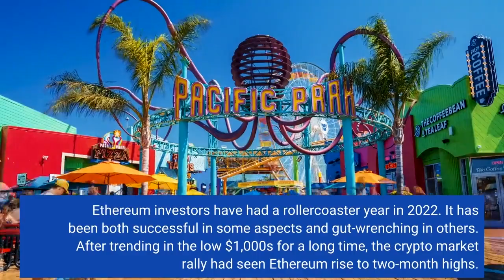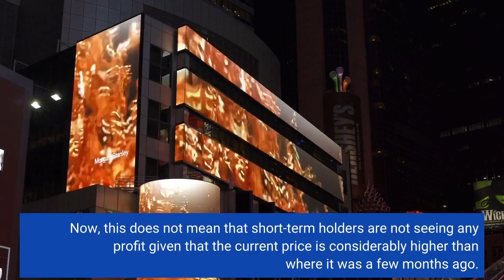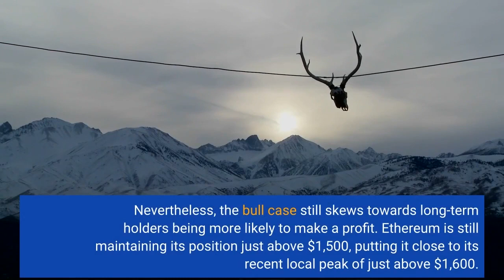Price Surge Puts Majority Of Ethereum Investors In Profit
Ethereum investors have had a rollercoaster year in 2022. It has been both successful in some aspects and gut-wrenching in others. After trending in the low $1,000s for a long time, the crypto market rally had seen Ethereum rise to two-month highs. What followed was a marked increase in the number of investors that were actually making a profit from their investments. If anything, the profitability of Ethereum over the years has been a major bull case for the digital asset. Even now, during a brutal crypto winter, the cryptocurrency remains one of the best-performing assets with a higher-than-average number of investors currently seeing profit on their investments. Data from IntoTheBlock shows that a total of 57% of all ETH wallets are currently seeing profit even at current prices. This puts it ahead of the majority of the market which is seeing the majority of its holders being plunged into loss at current prices. It puts about 40% of all investors in the loss territory, and only 3% are sitting in the neutral territory. This neutral 3% are those whose holdings are currently sitting at the price they purchased the tokens at. For all of this, the IntoTheBlock data also show an important correlation between the amount of time the tokens were held and the profit margin on them. The majority of ETH investors (65%) have held their coins for more than one year. This makes them the subset of investors that are likely to be in profit. Now, this does not mean that short-term holders are not seeing any profit given that the current price is considerably higher than where it was a few months ago. Nevertheless, the bull case still skews towards long-term holders being more likely to make a profit. Ethereum is still maintaining its position just above $1,500, putting it close to its recent local peak of just above $1,600. This sustained level points toward the bull dominance in the market and this could lead to more upside in the short term. But that is only taking Ethereum alone and not the whole market. Given that the FOMC meeting will be in full swing soon, there is expected market volatility incoming. Now, volatility can either be for the upside or the downside, but the latter is expected during this time due to the rising inflation rates. Nevertheless, hold sentiment for ETH holders remains strong. Since ETH is now sitting above its 100-day moving average, it has effectively beaten back the sellers. Short to medium-term sentiment now skews strongly towards hold which suggests that any downside will be met with strong support at $1,500. Follow Best Owie on Twitter for market insights, updates, and the occasional funny tweet…